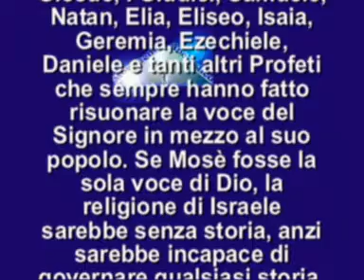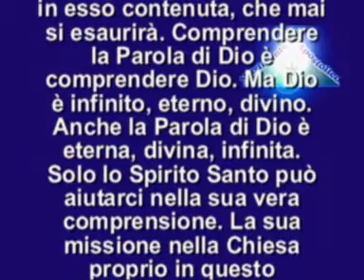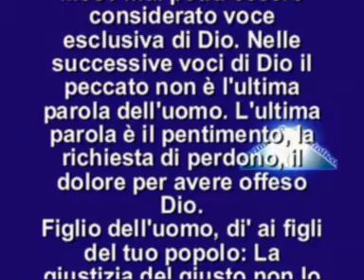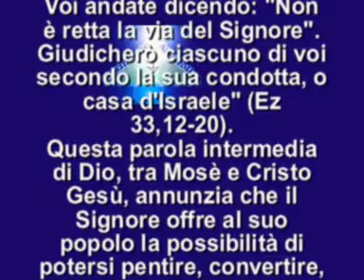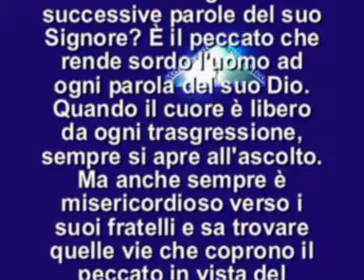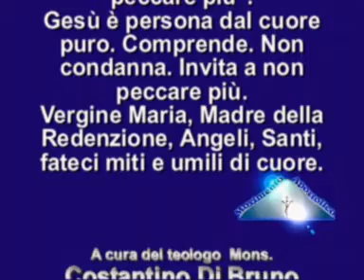IL VANGELO DEL GIORNO 7 APRILE 2014